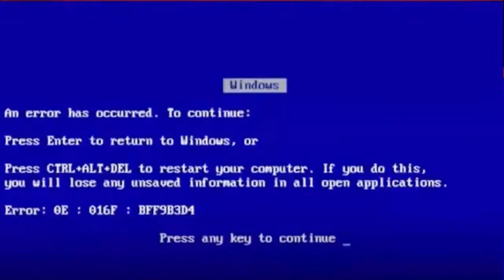Sem paciência com seus pais?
Esse vídeo te ajudará a fazer com que seus pais mudem.